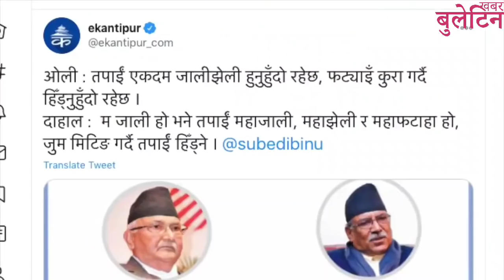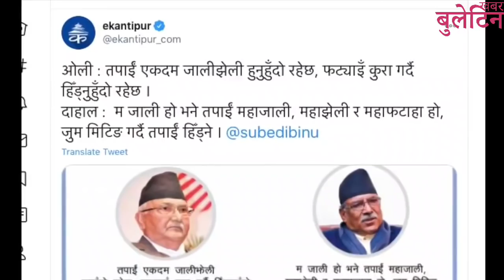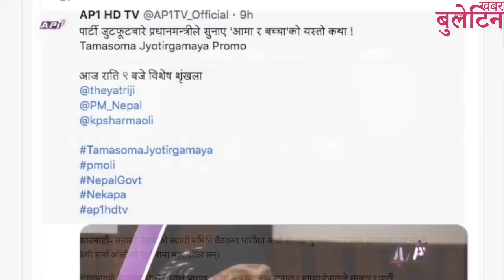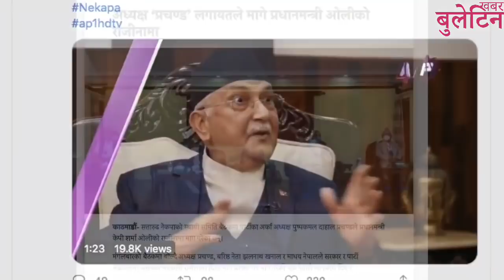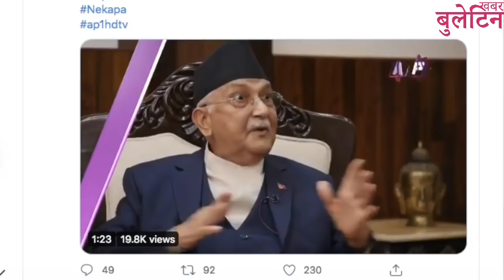भर्खरै,वली र प्रचण्डको २ बुदें सहमती।बालुवाटारबाटै बाहिरियो गोप्य भिडियो। Kp Oli & Parchanda War